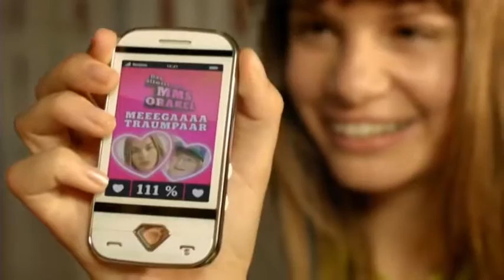MJF KatharinaWolfert FanniPantförder MilenaTscharntke004 Sturmfrei Handy Horror